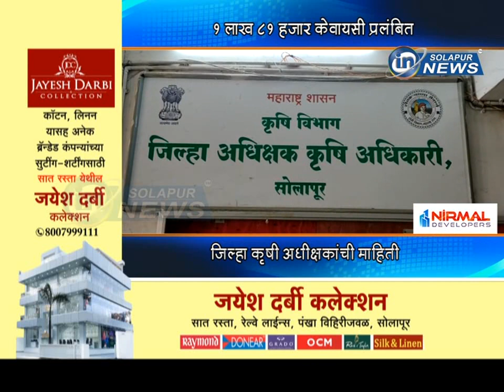१ लाख ८१ हजार केवायसी प्रलंबित... जिल्हा कृषी अधीक्षकांची माहिती... | PM KISAN YOJANA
१ लाख ८१ हजार केवायसी प्रलंबित... जिल्हा कृषी अधीक्षकांची माहिती...